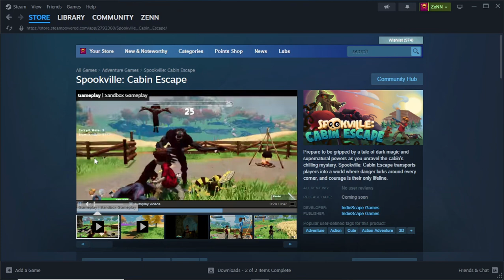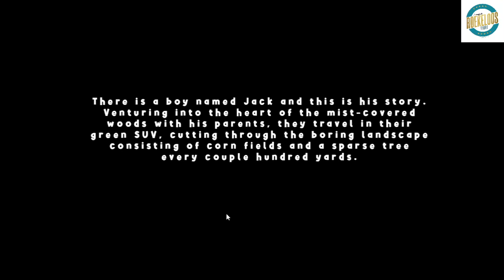Spookville: Cabin Escape (ShortDemoShowCase)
Prepare to be gripped by a tale of dark magic and supernatural powers as you unravel the cabin's chilling mystery. Spookville: Cabin Escape transports players into a world where danger lurks around every corner, and courage is their only lifeline.

Roekeloos Fibre (if you guys want a amazing ISP in south africa make sure you guys sign up for Roekeloos Fibre and use referal code TRI-243763)

Amptek (if you guys need anything from 3d printing , home/office , laptops , upgrade kits , hardware like gpus/motherboards/ram etc, prebuild gaming pcs , fans or anything tech related make sure you guys use the link and see what amazing stuff they have to offer!)